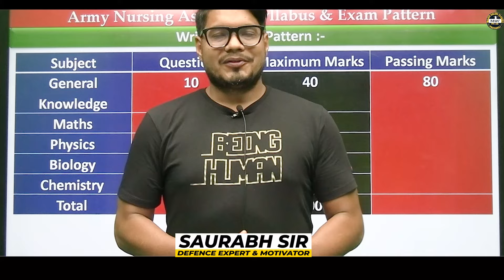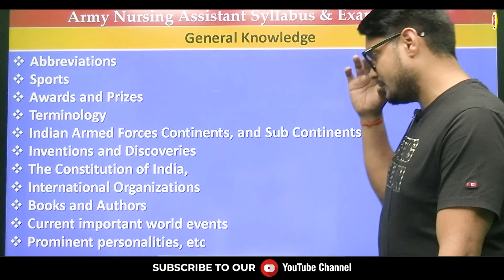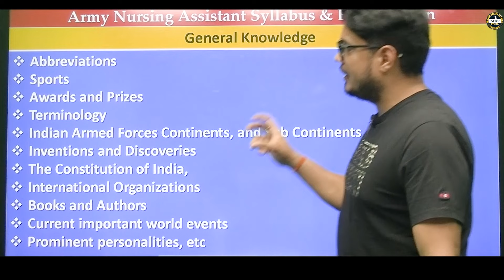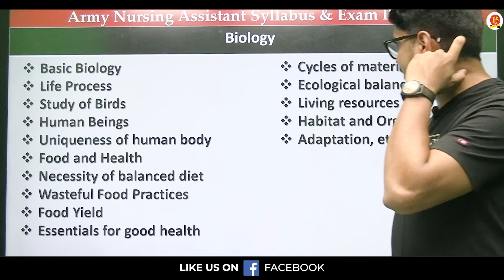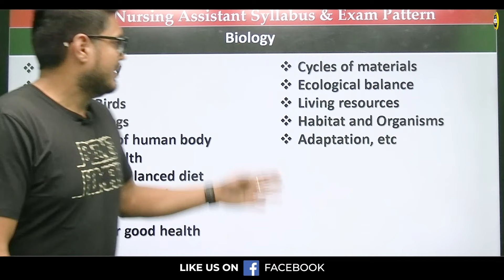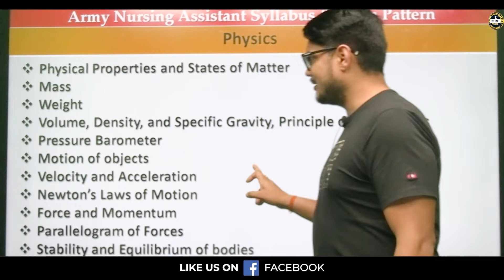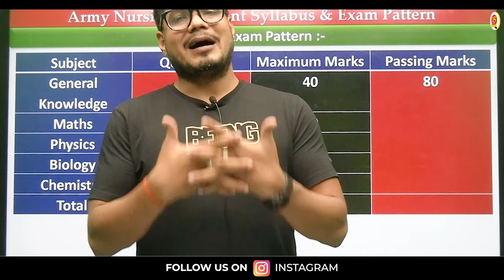Army Nursing Assistant Syllabus | Indian Army Nursing Assistant Complete Syllabus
Army Nursing Assistant Vacancy 2023 | Indian Army NA Bharti 2023 | Army nursing bharti 2023 | MKC

Register for 👇
Offline Classroom OR Online Classroom Course